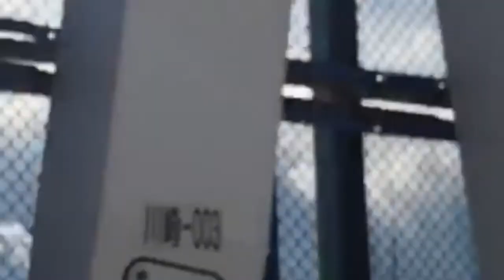Davada by Giulietta Machine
江藤直子（Voice, Keyboards） 、大津真（Guitars）、藤井信雄（Drums）、西村雄介（Bass）
4th Album「Machina Nostalgia」より